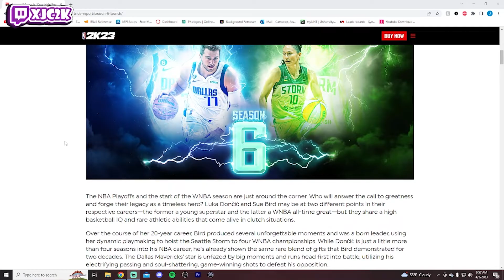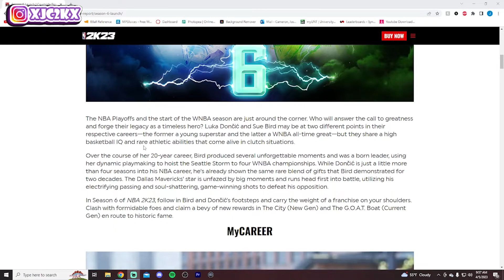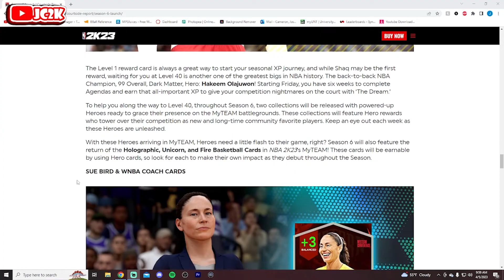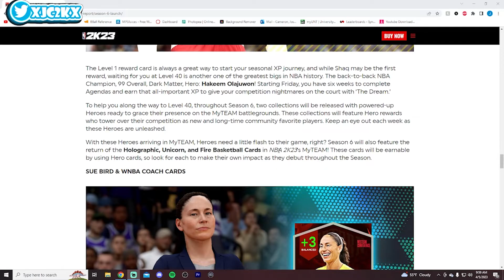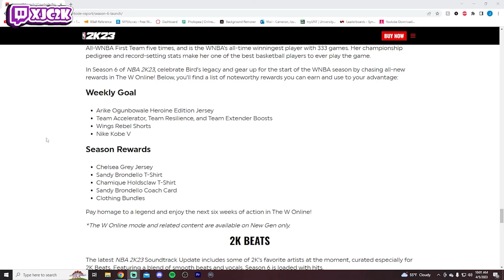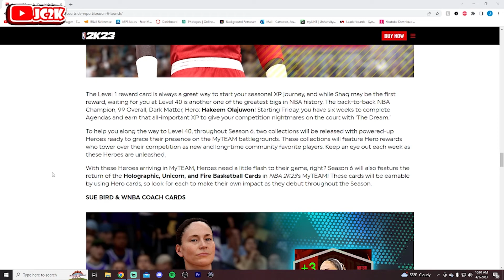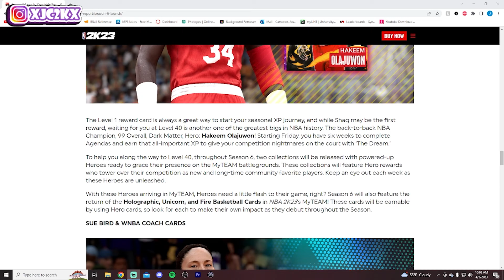REACTING TO THE SEASON 6 BLOG!! LEVEL 40 HAKEEM, WNBA COACHES, AND MODE SPECIFIC REWARDS RETURN!!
In this video I talked about the Season 6 courtside report that released today! Season 6 includes Dark Matter Hakeem Olajuwon as the Level 40 Reward, mode-specific players returning, WNBA coaches and more in NBA 2K23 MyTeam! If you enjoy this video please make sure to leave it a like and a comment and most importantly make sure to hit the subscribe button to help me grow towards 11,000 subscribers on the channel!

If you enjoy NBA 2K23 MyTeam content make sure to check out other great content creators such as TyDeBo, DBG, HTB, DenverStruck, JD Crossover, Jay Canada, ImJustIsaac, Splashy, Unbeatable Jacob, Evan Tanaka, and many more!